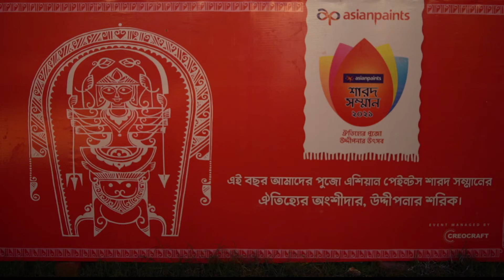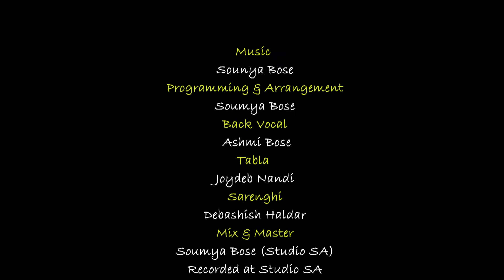Santoshpur Lake Pally - Durgotsav 2021